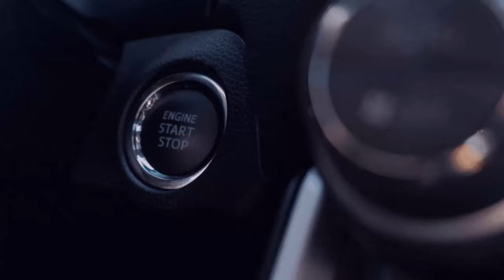Heile Ankommen ist das Ziel Omsi 2 mal anderst #89 8️⃣9️⃣[🚌Omsi 2][🌍MP]